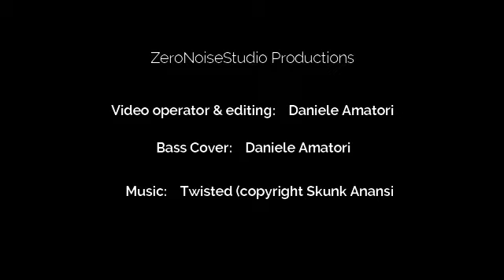Bass Cover Skunk Anansie Twisted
Alternative-Rock cover by Skunk Anansie -
Song: Twisted
Album: Stush

Cpyright Skunk Anansie